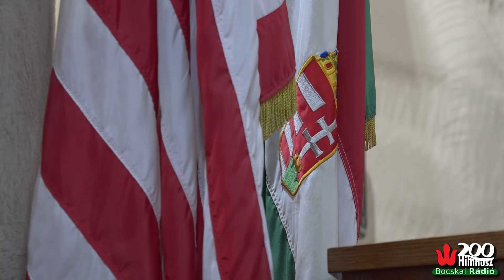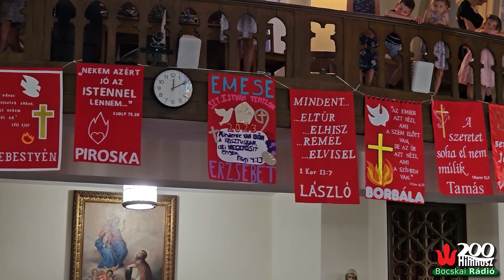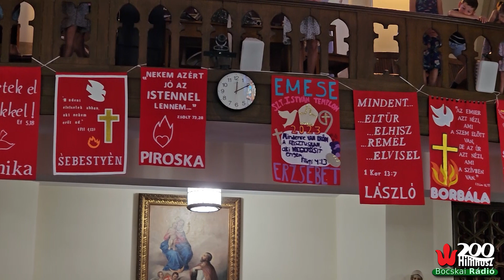Egy maroknyi kis magyarság – beszámoló a passaic-i Szent István-napi búcsúról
Különleges augusztus 20-i ünnepségre készült idén a passaic-i Szent István magyar katolikus templom közössége: a Szent István-napi búcsú alkalmával elsőáldozás és bérmálkozás is zajlott. A szentségeket dr. Veres András győri megyéspüspök, a Magyar Katolikus Püspöki Konferencia (MKPK) elnöke szolgáltatta ki, aki a búcsú díszvendége is volt. A szentmise után fogadás, színpadi műsor és piknik-ebéd következett.